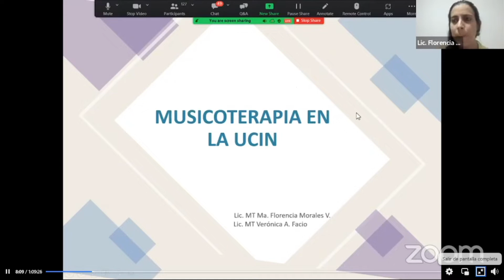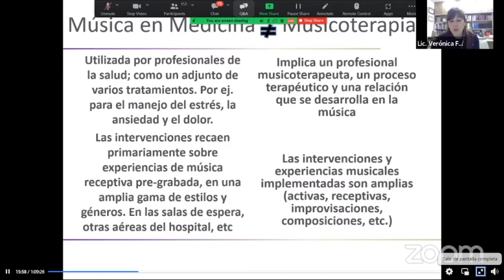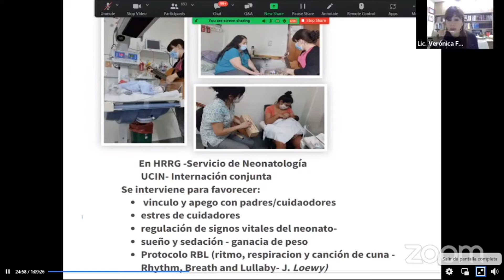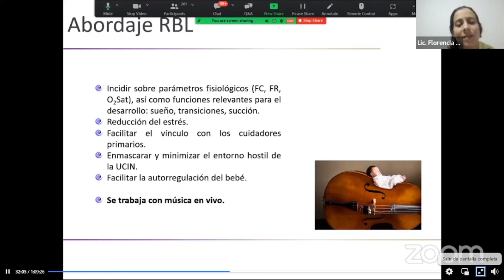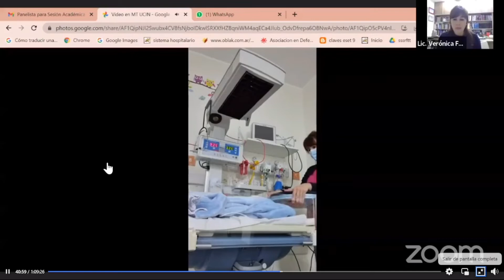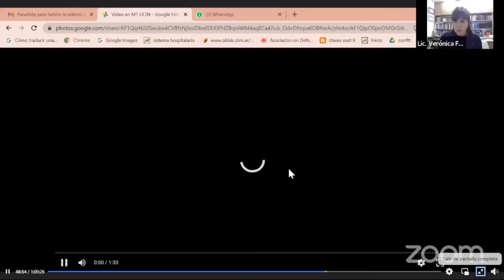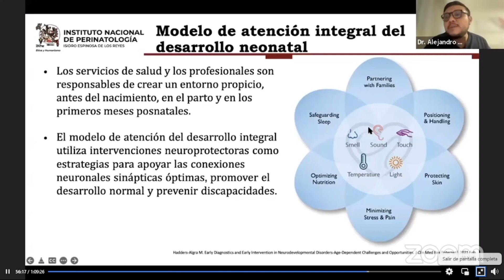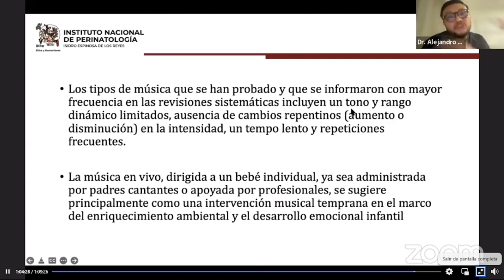MUSICOTERAPIA EN LA UCIN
Florencia Morales Volosin.
Licenciada en Musicoterapia UBA.
Verónica Andrea Facio.
Federacion de Neonatologia de Mexico